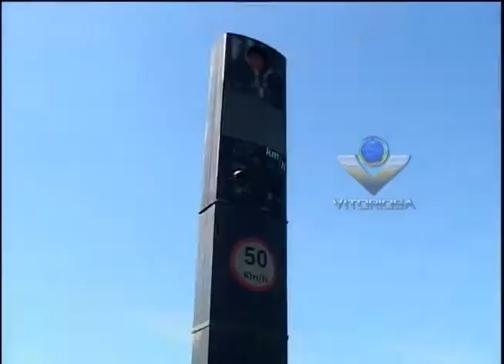Pedestres encontram dificuldades para atravessar rodovia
Reportagem de Fernando Souza com imagens de Kevson Martins para o Jornal da Vitoriosa de 30/04/2012.